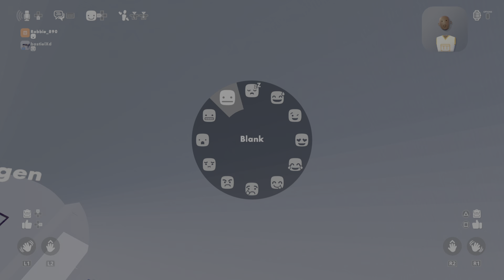Playing planecrash1.0 in rec room